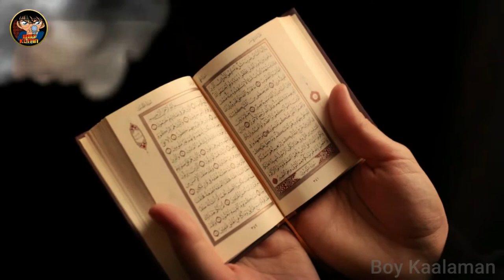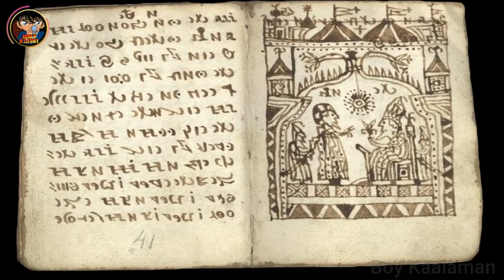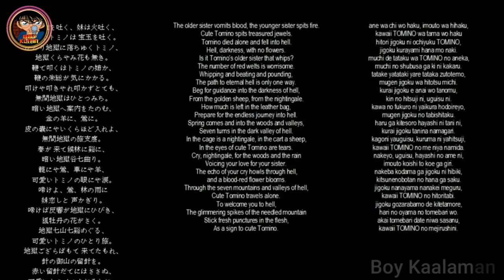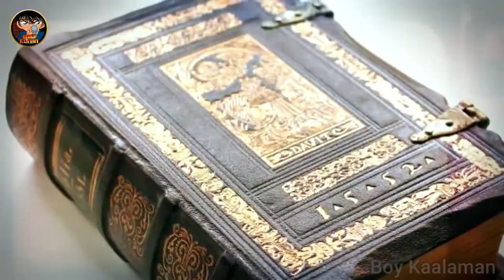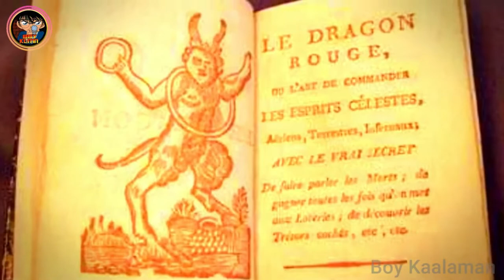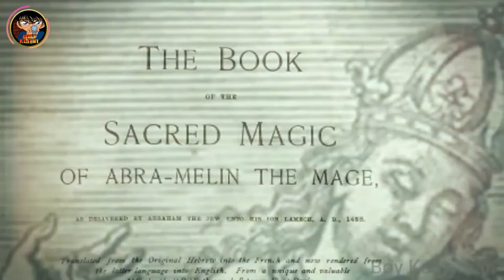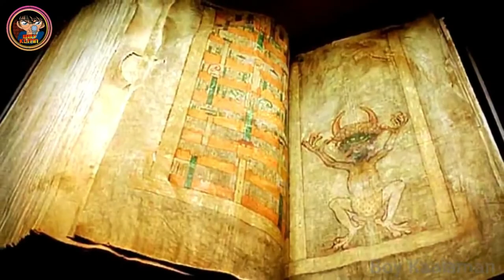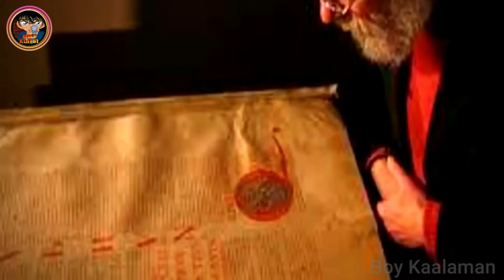Mga Libro ng KAMATAYAN! | BAWAL BASAHIN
Welcome sa isa na namang Video mga Noypis! Sa Videong ito Pag-uusapan natin Mga Libro ng KAMATAYAN!